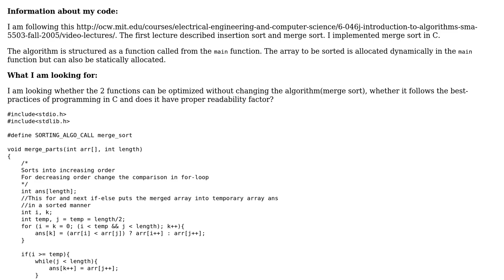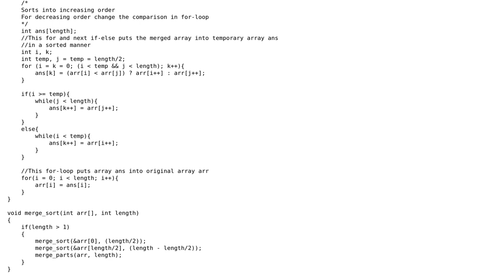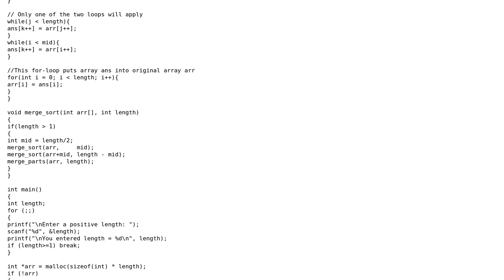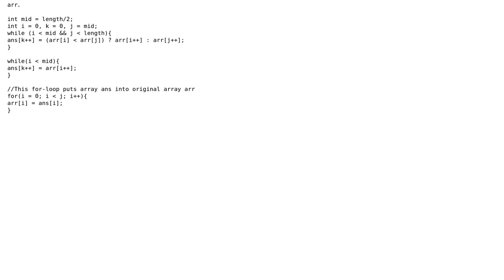Recursive implementation of merge sort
With thanks & praise to God, and with thanks to the many people who have made this project possible! | Content (except music & images) licensed under CC BY-SA | Music | Images & others | With thanks to user SylvainD user Jamal user Aseem Bansal and the Stack Exchange Network Trademarks are property of their respective owners. You are responsible for your own actions.